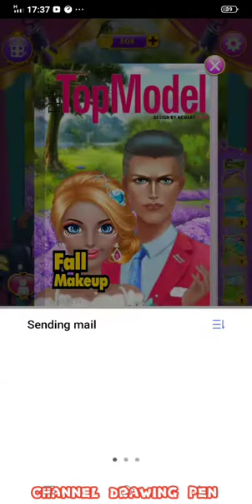tutorial make up buat anak anak perempuan / game play